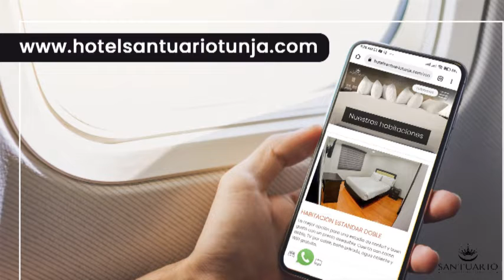Hotel El Santuario de Tunja